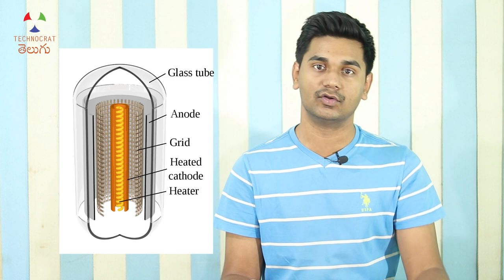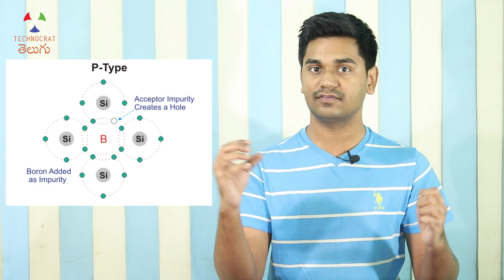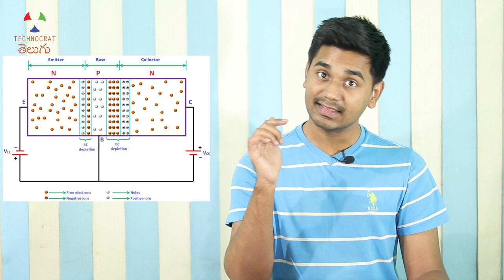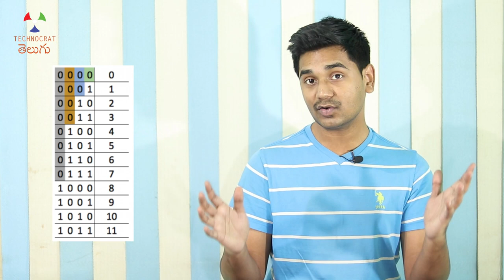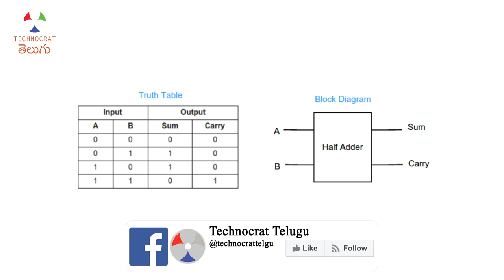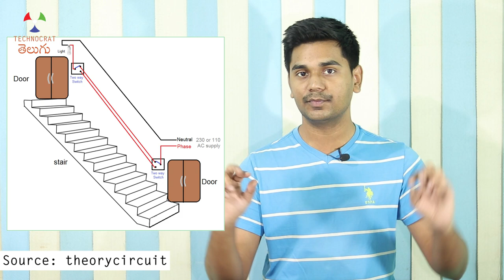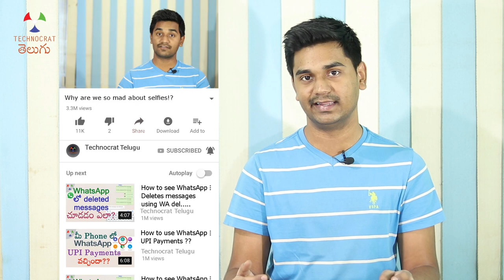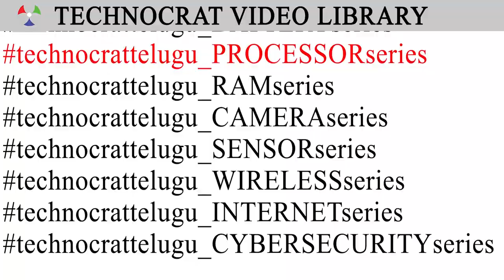How a TRANSISTOR works!? – The building block of your Processors | TCT_Processor_Series 2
Can you name one advancement that changed the course of human life?  You might say it is fire or wheel used by early man. Now, we are living in an information age. 40% of the world’s population is already connected on the internet and have access to computing. We are also seeing an exponential growth rate. The reason for all this is a single invention called as the transistor. All the digital data is in 0s and 1s and a transistor also processes data in 0s and 1s. Even the video you are watching is in 0s and 1s. Transistors are present in each and every electronic gadget. Their working is simple like a switch but are fundamental in all computing devices. What is a transistor? How does it work? How can it lead to the computing era? Let’s Explore in this Video.